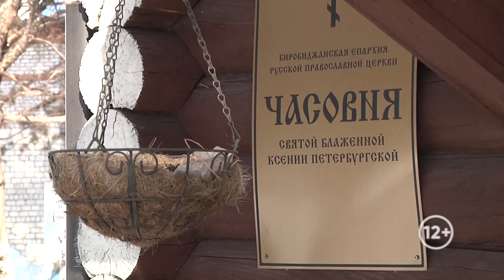Новости 21. События в Биробиджане и ЕАО (16.02.2023)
Смотрите в выпуске:
- подарок от епархии. Звонницу при внутреннем храме-часовне блаженной Ксении Петербургской открыли в Биробиджанской воспитательной колонии;
- разыграны первые медали динамовской спартакиады. Команда УМВД стала сильнейшей в первом виде – плавании;
- Доблесть, честь и отвага. Вечер памяти, посвященный подвигу воинов-интернационалистов, прошел в стенах городского Дворца культуры.
- «О Родине, мужестве и славе». Более 300 участников собрал патриотический песенный фестиваль в школе №8 Биробиджана;
- войдут в историю. Впервые биробиджанские гимнастки представили ЕАО на первенстве Дальневосточного федерального округа;
- факультет очень нужных профессий. О бюджетных местах и преимуществах учёбы в ПГУ имени Шолом-Алейхема узнали слушатели Авторадио.